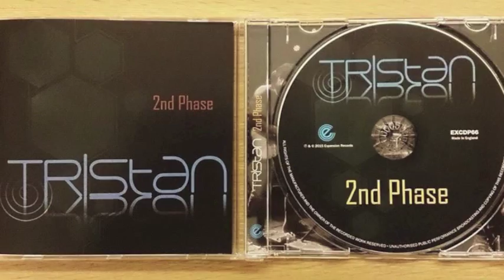Tristan - Impression UK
Here's a video Evelyn shot during our recent visit to the UK.
We had 2 highly succesfull gigs @ London Jazz Cafe and Band On the Wall (Manchester).

All copyrights: Isolde Records / Tristan